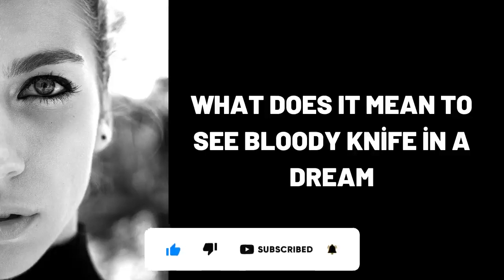What Does It Mean To See Bloody Knife in a Dream?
Wat beteken dit om bloedige mes in 'n droom te sien?,
Was bedeutet es, blutiges Messer in einem Traum zu sehen?,
ماذا يعني رؤية السكين الدموي في الحلم؟,
Bir xəyalda qanlı bıçağı görmək nə deməkdir?,
在梦中看到血腥的刀是什么意思？,
Que signifie voir un couteau sanglant dans un rêve?,
एक सपने में खूनी चाकू देखने का क्या मतलब है?,
¿Qué significa ver un cuchillo sangriento en un sueño?,
Cosa significa vedere un coltello sanguinante in un sogno?,
Что значит видеть кровавый нож во сне?,
dream,
dreams,
dream interpretation,
dream dictionary,
in a dream,
dream meaning,
sleepy soles,